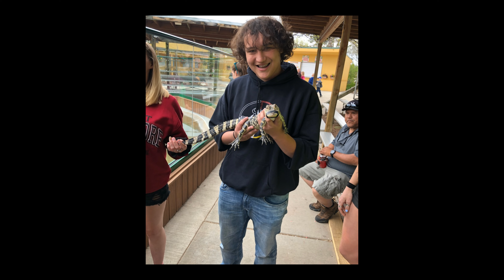2019 Vacation Aerial and Still photography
Vacationed in a RV through Idaho, Montana, Wyoming, South Dakota and Colorado then back to Utah. Had a wonderful time with the family.